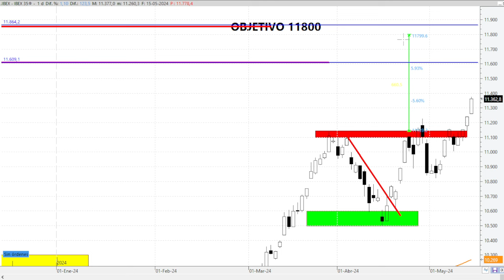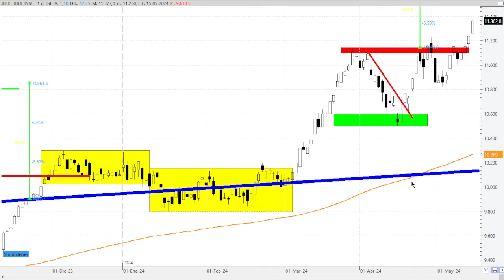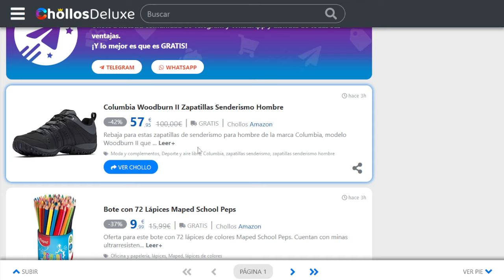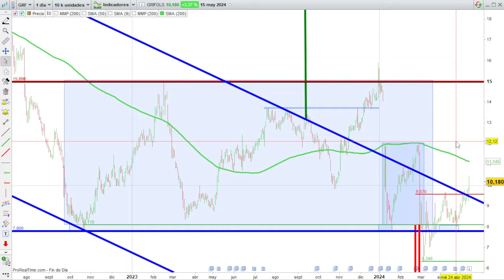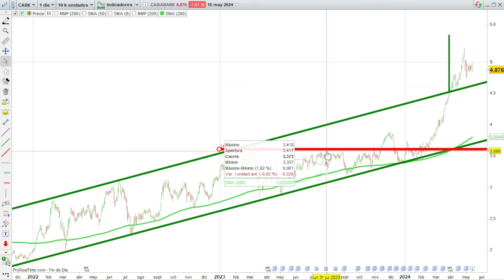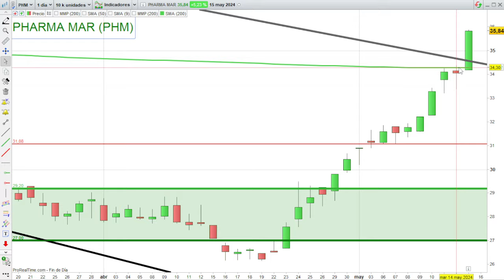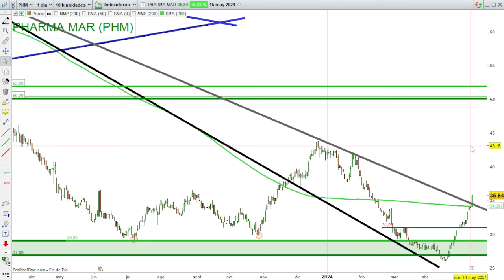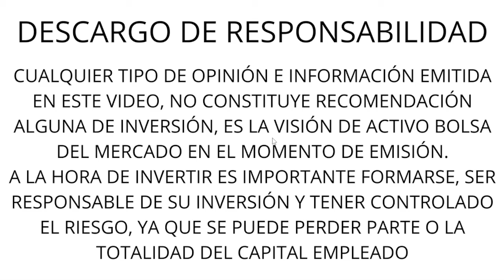15/05 PHARMA MAR, SAMSARA, COLONIAL, GRIFOLS, MERLIN PROPERTIES, CAIXABANK,SOLARIA, ARCELORMITTAL...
VIDEOS DESTACADOS

ANÁLISIS Y OPINIÓN:
IBEX 35
COLONIAL
GRIFOLS
MERLIN PROPERTIES
CAIXABANK
SOLARIA
ARCELORMITTAL
PHARMA MAR
SAMSARA